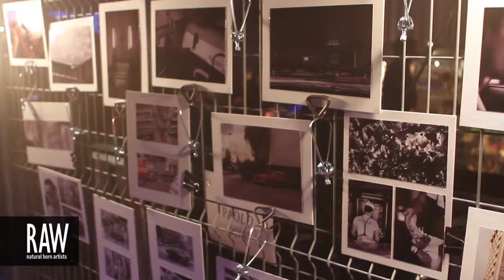PATRICK ROCHON at RAW:Montreal Holiday RAWk 12/14/2013